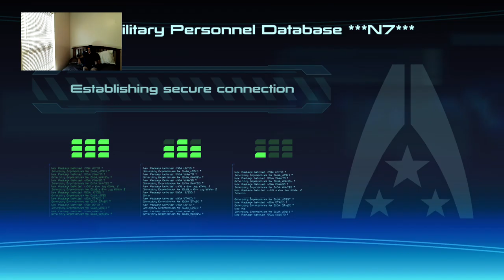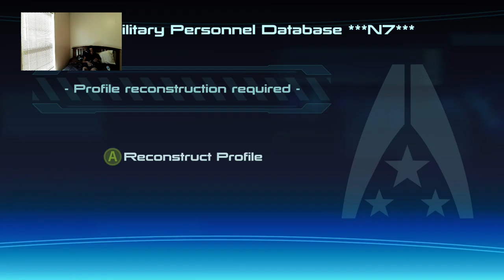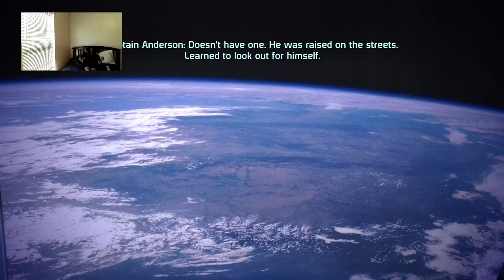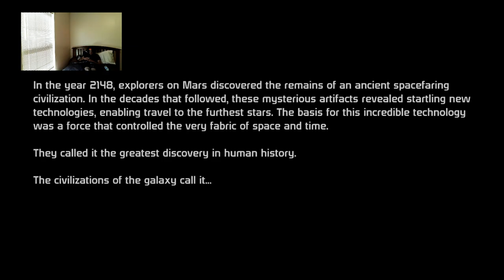Lance Armstrong Aint Got Nun On Me | Mass Effect